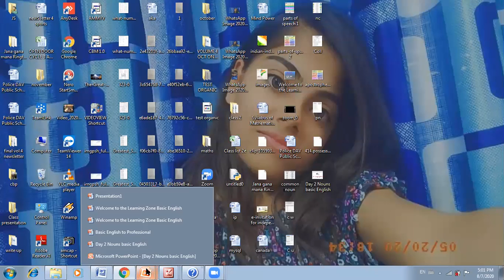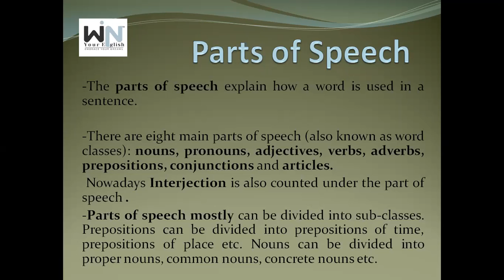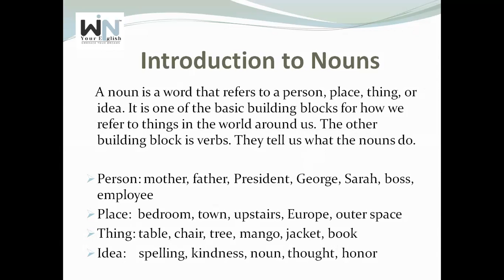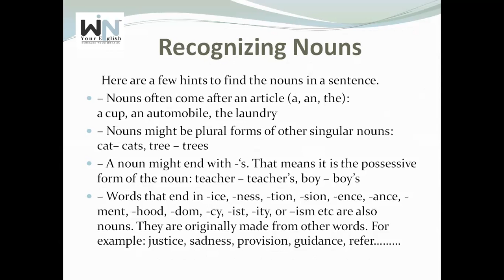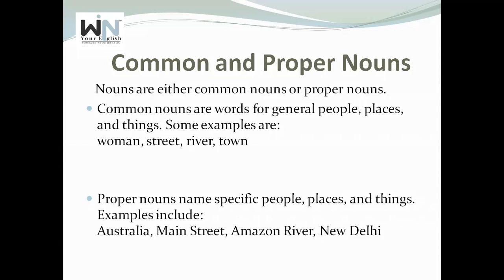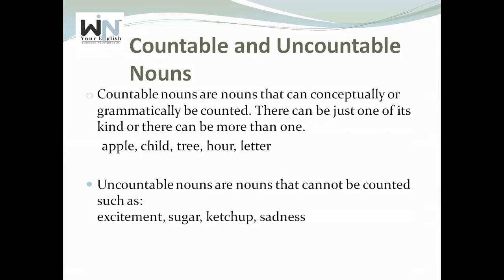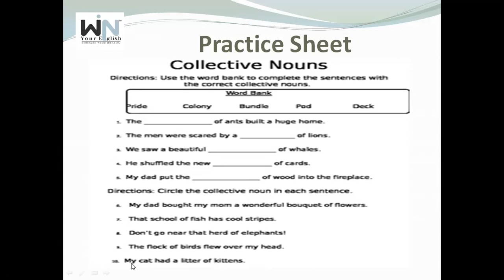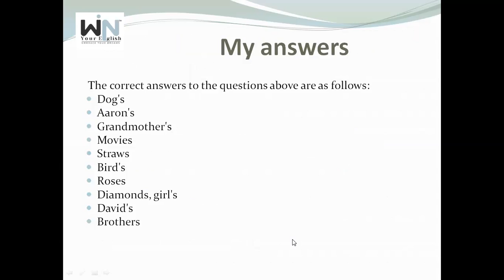Noun | Parts Of Speech | Noun English Grammar | Win Your English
Crack IELTS in 1st Attempt
✅ Learn from 17+ years Experienced Expert
✅ 160+ Practice Test with LMS System for 6 Months
✅ Live Instructor led Classes Monday to Friday
✅ Mock test to get you ready
✅ 60 Home Assignments with Feedback
✅ Advanced Vocabulary & Updated Material
✅ Paid Quality Material 100% free
✅ Experts tips and training
✅ Personalized Assistance
✅ Real-time Assessment
✅ Free Live Webinars from IELTS Experts

✅ Save 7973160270 in your mobile for further communication.

*Here are the links below to do research about our company*
✅ Type *Win Your English* in Google and read our reviews.